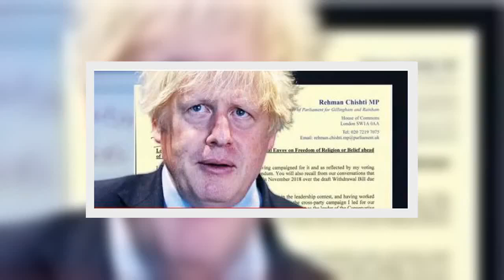Brexit rebe.l.l.ion: MP resigns over Boris Johnson's controversial new EU exit plan